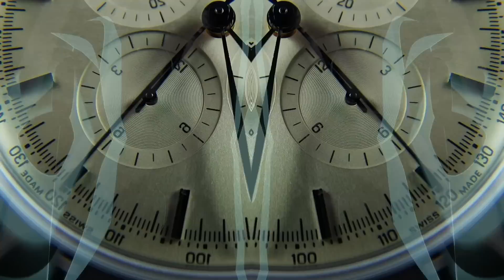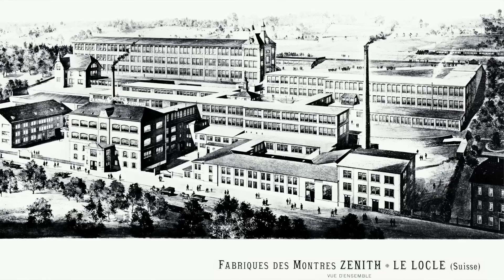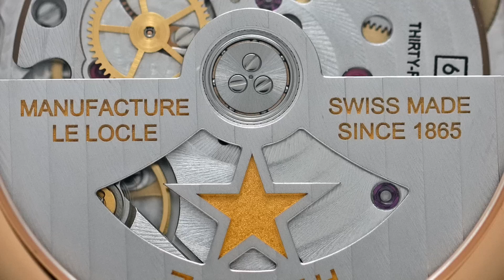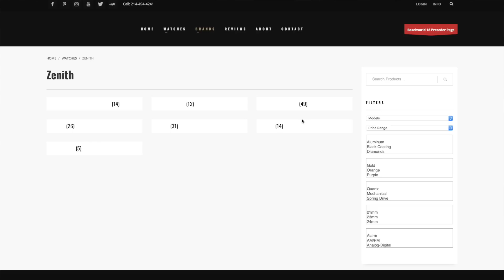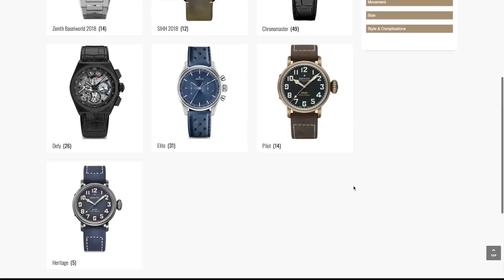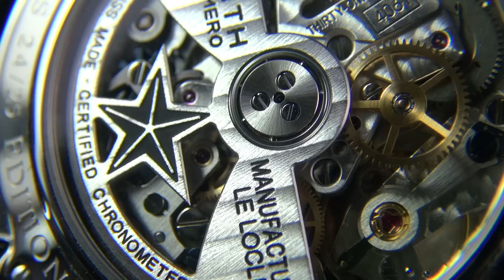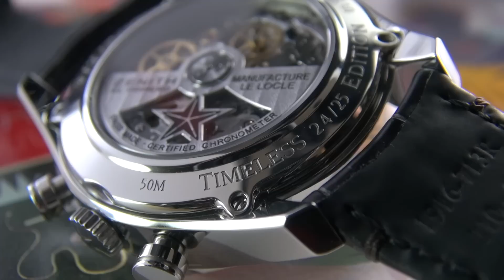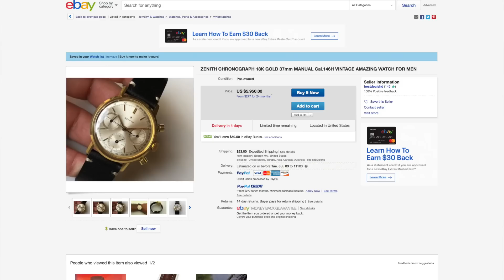The Most Underrated Iconic Watch Or An Epic Fail? - Zenith El Primero Timeless Chronomaster Review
In today’s watch review I set my eyes on one of the most understated and classy incarnations of perhaps the most important and iconic chronograph of all time.

To start, I review the history of Zenith as a brand and some of their key achievements before getting to grips with this extremely limited edition.

The Zenith Chronomaster Timeless Heritage El Primero is certainly one interesting watch. Despite this piece making me feel rather conflicted due to some faults in its design, one thing is certain - it ticks all the boxes when it comes to what you want in a luxury watch. It’s a legendary heritage brand, has an exclusive availability, is stunningly refined in terms of quality, has some serious horological muscle to power it, and all of this is done in a classy and "timeless" (forgive the pun) style.

So what could possibly go wrong? Join me as we take a closer look and find out.